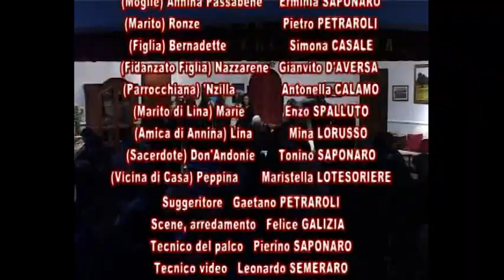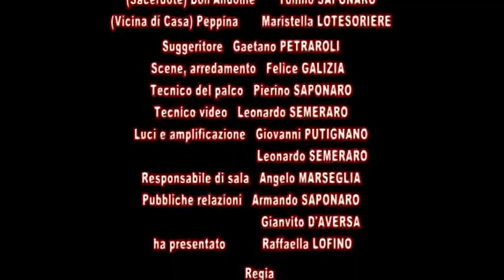BEDDA FORE...FRACEDA JNDA DI ROSANNA E CALOGERO MAURICI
GRUPPO TEATRALE "S. LUIGI GONZAGA" DI OSTUNI (BR)